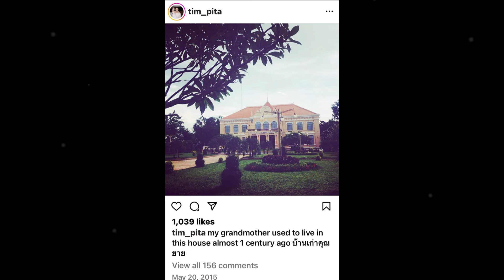พิธา ฟาดกลับ หลังดราม่า โพสต์ภาพบ้านคุณยาย โยงตระกูลอภัยวงศ์ ล่าสุด อาจารย์ตรีดาว ทายาทตระกูลอภัยวงศ